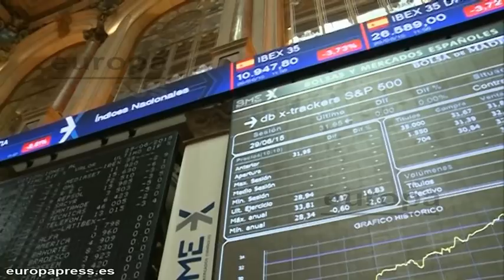El 'corralito' en Grecia golpea a los mercados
La situación griega ha dado un vuelco tras el anuncio de referéndum para el próximo 5 de julio por parte del primer ministro heleno, Alexis Tsipras y el cierre de los bancos hasta el próximo martes. Un giro de 180º que ha afectado directamente a los mercados.